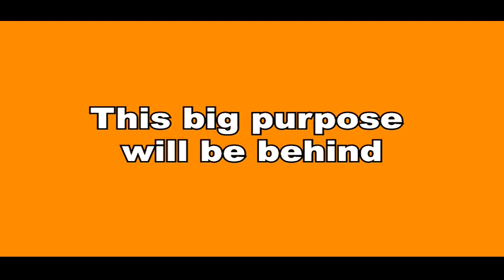ANUPAMA ||अनुज और राखी के बीच होगा ये बड़ा सौदा, पीछे होगा ये बड़ा मकसद